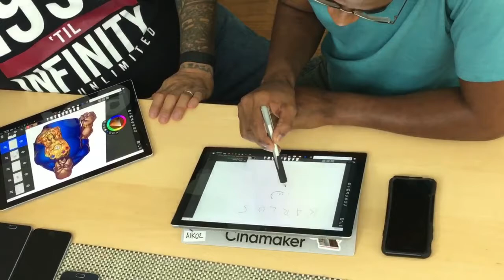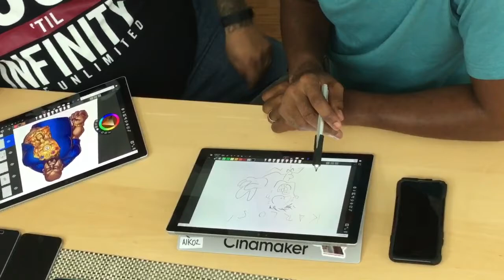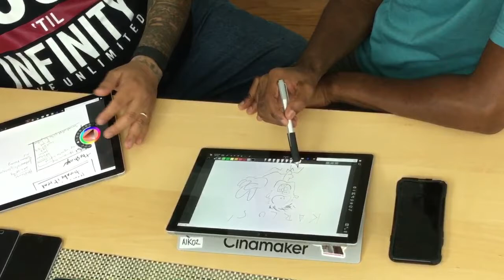THE CHALLENGE Art Is King Live Stream Podcast featuring Karlos Walkes of @electroniXiQ and DTM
THE CHALLENGE - Art Is King Live Stream Podcast featuring Karlos Walkes of @electroniXiQ and DTM @DeltaTangoMike of @ArtIsKing_ATL

THE CHALLENGE - Art Is King Live Stream Podcast is a one hour mix of live art on a Surface Pro 4 with Sketchable App, a few questions about career path ups and downs plus some insight into what moves helped the artist grow into their current position.

Art Is King is giving away fresh unlocked codes to @SketchableApp for Windows 10 to those who really want it!!!
You want access to full Sketchable? Here is how you can win one of the 12 unlock codes we are giving away:

1. Download Sketchable to your Windows 10 computer/tablet
2. Use the app to draw or sketch
3. Post on Twitter and Instagram with ArtIsKing_Sketchable
4. Winners are announced weekly!
5. THAT'S IT!

Sam Flax Art & Design - @SamFlax
Sketchable - @SketchableApp
Microsoft Innovation Center, ATL
Post-Office Cowork - @Post_Office_Co
@CultivatingCultures - Cultivating Cultures
ART IS KING - @ArtIsKing_ATL
Azalea Creative Group - @AzaleaCreative
DTM - @DeltaTangoMike @DrawDaily2017
Otis van Galloway - @DJO2isakaMrTC
Vector Maestros - @VectorMaestros
Velocity Screen Print - @velocityprint
Video captured wth @CinamakerApp find them here Cinamaker